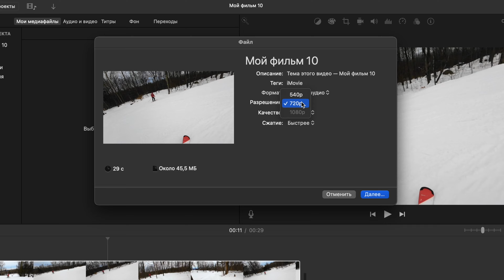Циклическая съёмка в D-cinelike камерой DJI Osmo Action 3 на горнолыжном курорте. DJI Osmo Action 3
Провожу тест - циклическая съемка камерой  DJI Osmo Action 3 в режиме D-cinelike на горнолыжном курорте в пасмурную погоду...